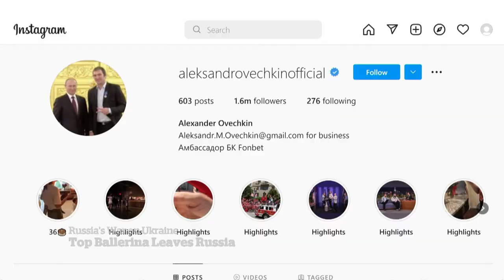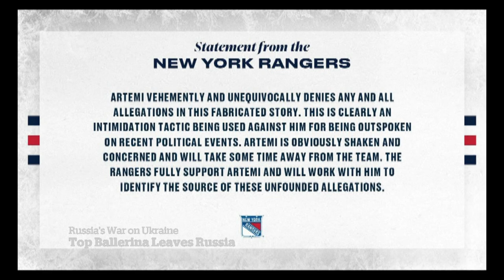Russian celebrities, athletes pressured to denounce war in Ukraine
There are calls for more Russian celebrities and athletes to speak out against Vladimir Putin’s war in Ukraine, despite the threat of a new law passed by the Kremlin that would see Russians spreading what it calls ‘fake news’ jailed for up to 15 years.